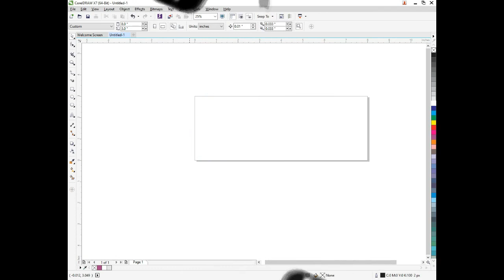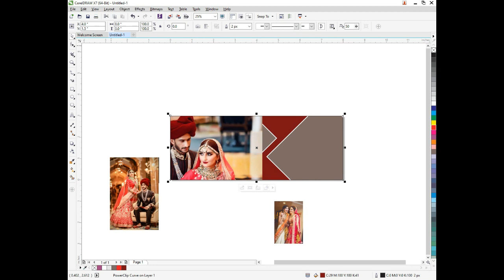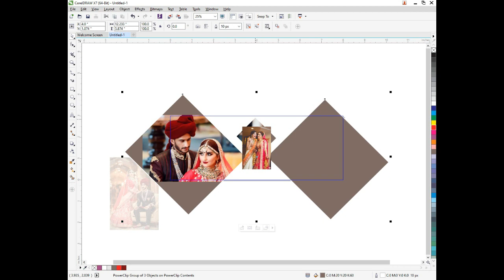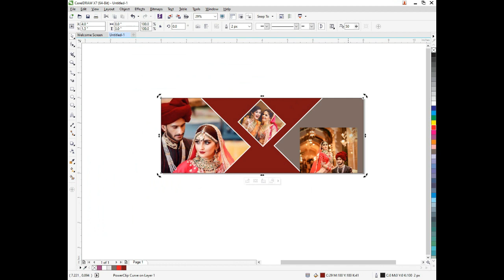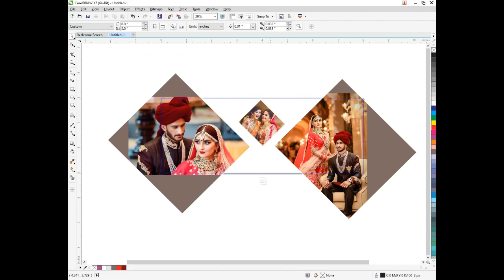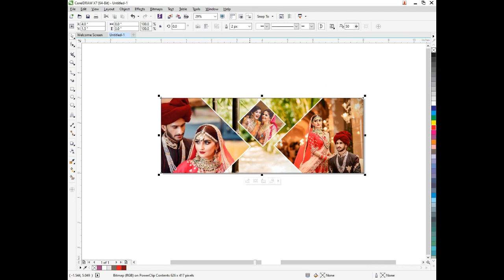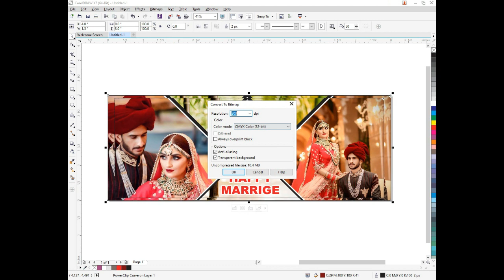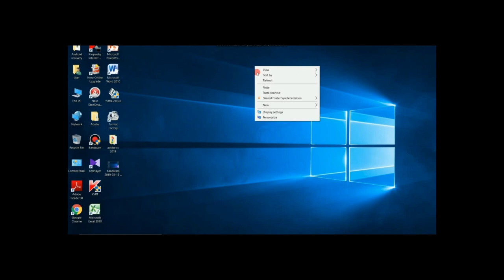How To Create Mug Design in Corel DRAW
Hi Everyone, In this tutorial, I have explained about coffee mug in Corel DRAW